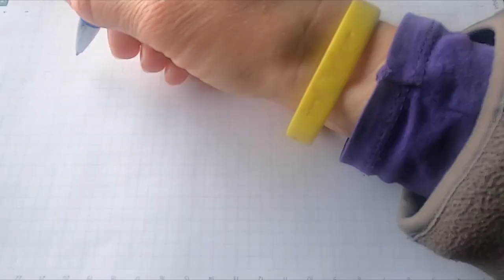Best Out of Woolen Thread Wall Hanging | Home Decorating Ideas Handmade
Wall Hanging With Woolen Thread - Home Decorating Ideas Handmade

Wait to see more new videos everyday on Smart Search.

SS - Smart Search - Live up to mark